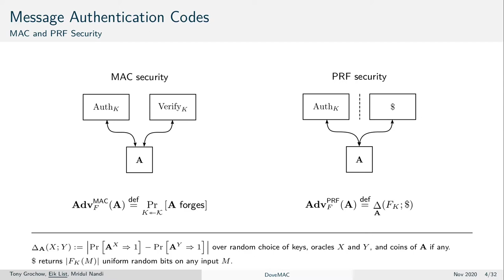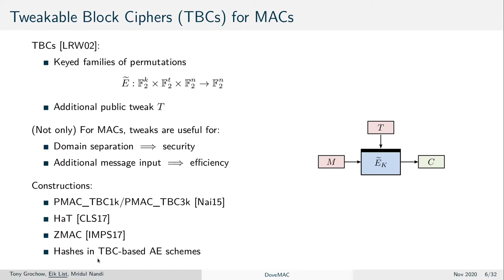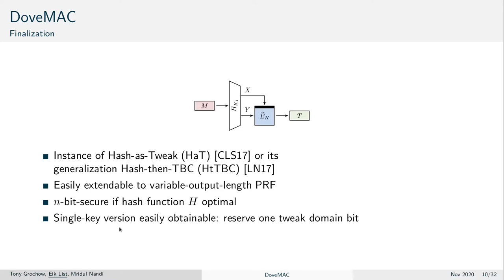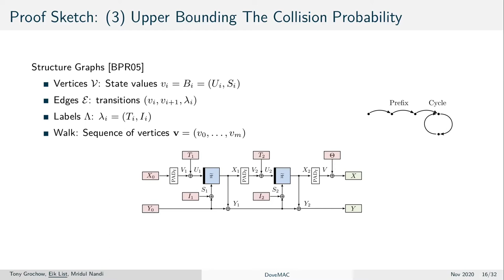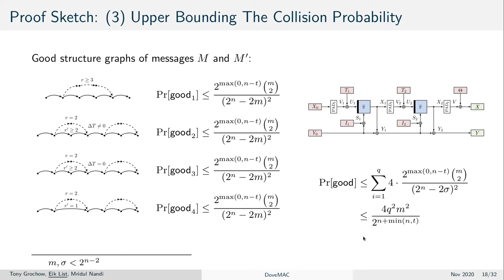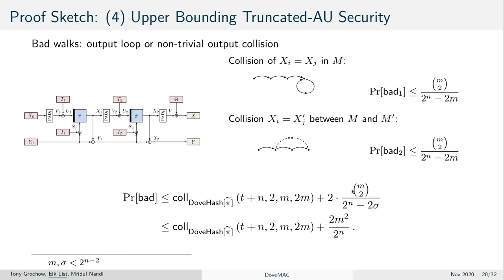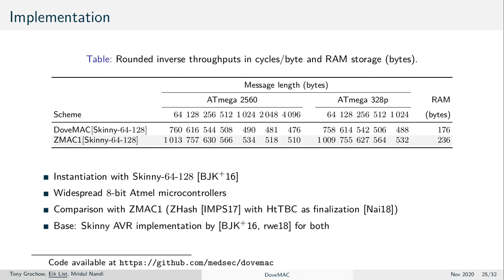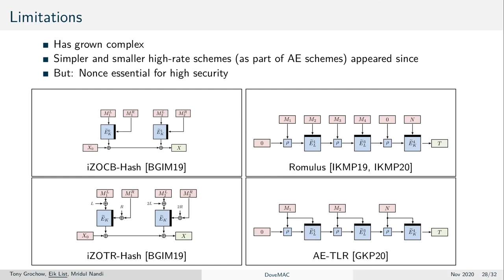DoveMAC: A TBC-based PRF with Smaller State, Full Security, and High Rate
Paper by Tony Grochow, Eik List, Mridul Nandi presented at FSE 2020